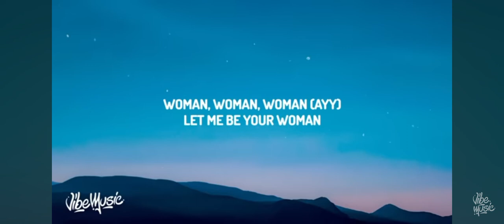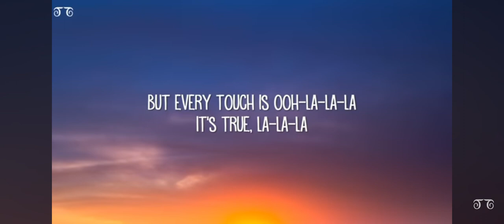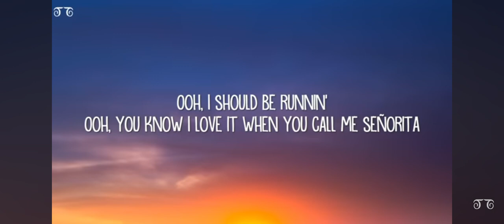8 April 2024